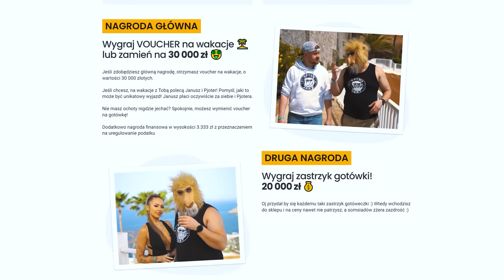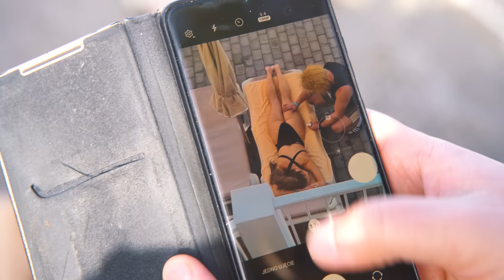JANUSZ NA WCZASACH OL EKSKJUZMI odc.3 || Kabaret Czwarta Fala gośc. Gradu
Postaw kapuczynę ☕️ żebyśmy robili jeszcze lepsze produkcje

Akcja "WCZASY Z JANUSZEM" dobiegła końca, dziękujemy wszystkim, którzy wzięli udział.

🖊️ Tekst: Damian Lebieda
📸  Zdjęcia: Gabrych
🚁 Zdjęcia z drona: Okiem Drona
📽️  Montaż: Mateusz Lewkowicz
🕺💃Wystąpili:
Damian Lebieda
Mateusz Lewkowicz
Krystian "Gradu" Grad
Kaja Gajewska
Simon Smith